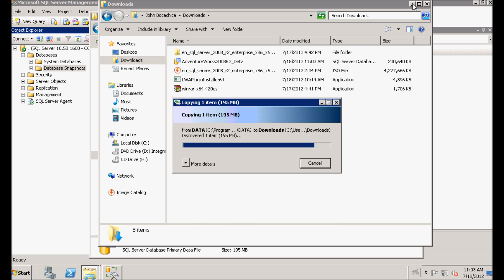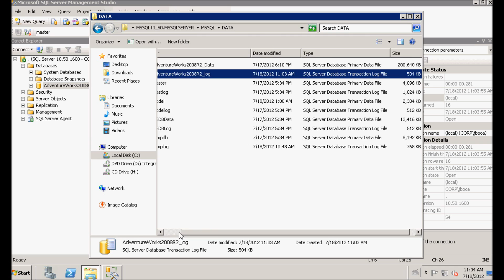Como adjuntar una base de datos sin el archivo de log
Hay muchas formas de recuperar una base de datos desde el achivo MDF, sin embargo la mayoria de ellas son usando scripts, muchas personas me preguntaron como hacerlo desde el SQL Server Management Studio, aqui una forma de lograrlo.